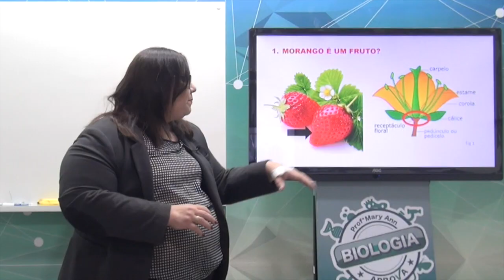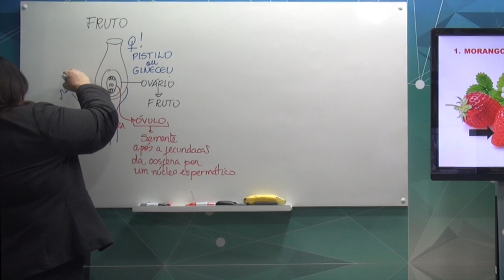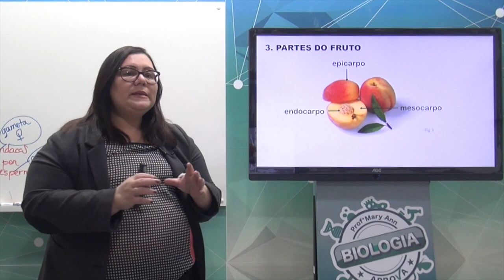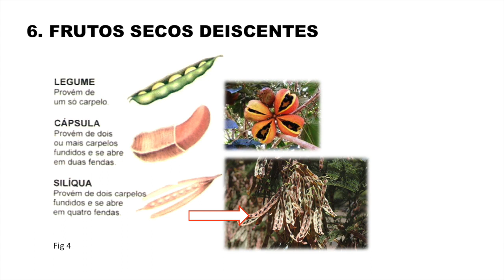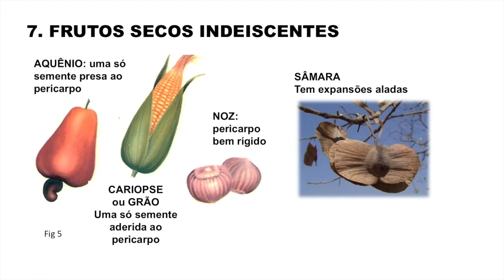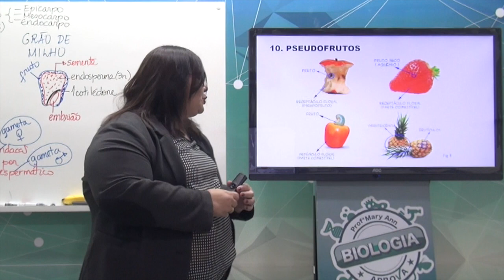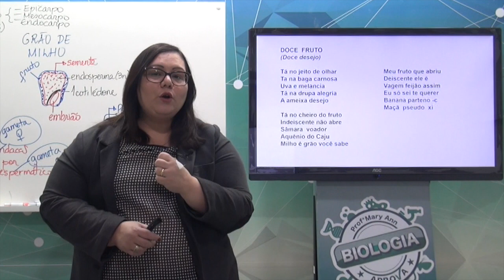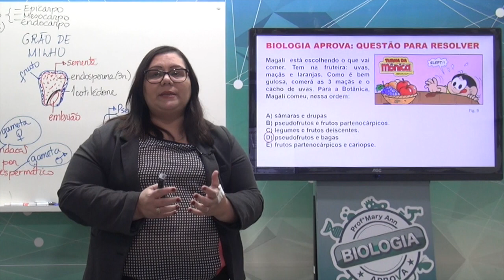Botânica (Morfologia) - Prof.ª Mary Ann Saraiva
Nesta aula de Botânica a Prof.ª Mary Ann Saraiva fala sobre os seguintes tópicos:

- Morfologia: Frutos
--- Partes dos frutos
--- Tipos de frutos e pseudofrutos

Para conferir mais aulas de Biologia, acesse a plataforma Biologia Aprova e tenha acesso a muito mais conteúdo.

Prepara-se para o ENEM ou qualquer vestibular assistindo aulas com alto rigor científico, realizando simulados com questões inéditas e autorais, interagindo com outros estudantes através de fórum de discussão, E MAIS: converse online com a Prof.ª Mary Ann através do chat dentro da plataforma Biologia Aprova.

Aproveite essa chance e vamos juntos rumo à sua aprovação.

Gostou dessa aula? Deixe seu comentário abaixo. E não se esqueça de clicar em Gostei.